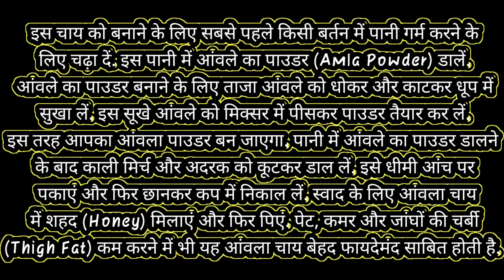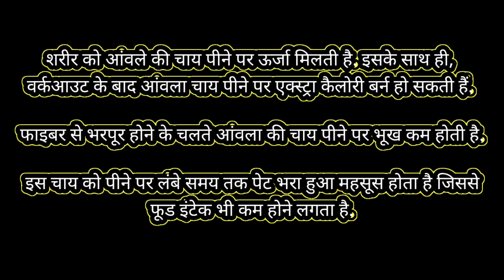एक चाय जो आपको जीवन भर जवां बना के रखे।।IndianAyurveda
एक चाय जो आपको जीवन भर जवां बना के रखे

वेट लॉस में किसी भी एक्सरसाइज से ज्यादा इफैक्टिव है ये आंवले की चाय, जानिए बनाने का तरीका

वज़न कंट्रोल करने के साथ ही शुगर भी कंट्रोल करती है आंवला की चाय, जानिए फायदे और तरीका

motapa
fat
vajan control kaise karen
motapa control kaise karen
motape ka gharelu ilaaj
100 saal tak janwa rhna
sharir ko kaise swasth rakhen

आपका स्वास्थ्य हमारे लिए सर्वोपरि है।

what is ayurveda
ayurveda india
indian ayurved
ayurveda treatment
indian ayurveda history
all about indian ayurveda
history of indian ayurveda
culture of indian ayurveda
indian medicine
ayurveda resort in india
ayurvedam
history of ayurveda in india
ayurveda indian history and
culture